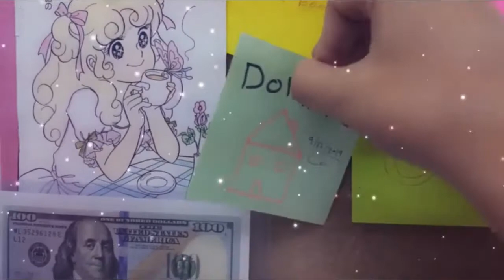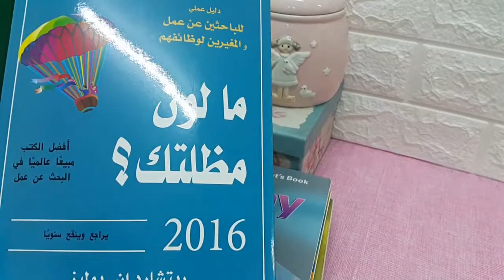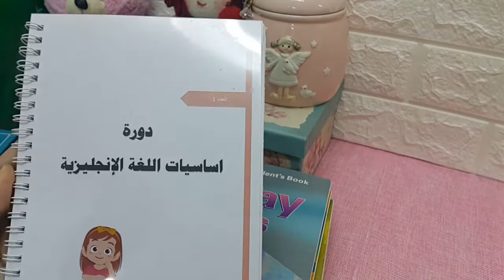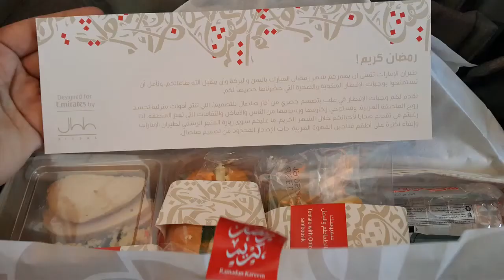اول فيديو في قناتي + صور ذكرياتي